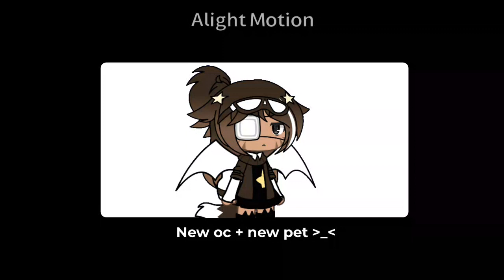〔NEW OC + NEW PET〕New pet acts weird while ____ beats the hell out of an ugly dog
YAYAYYAY NEW OC AND NEW PETT :D
dog breed| Schipperke

HAHA UGLY RETARD DESERVED IT XD
Tags〔not important〕

New oc's name is Alice
I use she/her pronouns now
My fav colors are green and white now 💚🤍

That's it :p